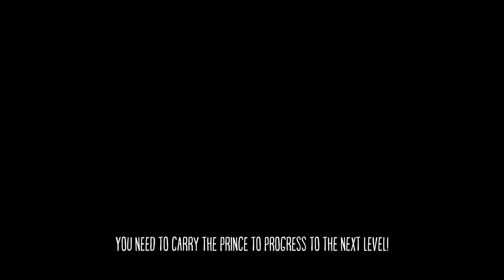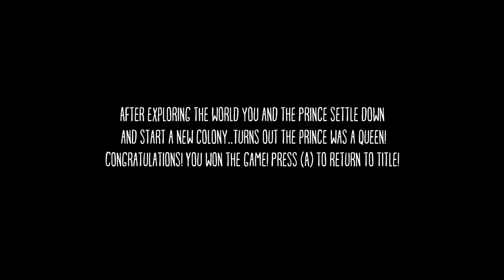The Spoiled Prince LD #38 Game Submission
My game submission for Ludum Dare #38 (48-hour Compo)

Theme: A small World

The Spoiled Prince is a puzzle/platformer.

You are a worker bee, caring for the royal heir. Traverse the world in search of a good place to start a new colony. Beware the dangers and keep both you and the larval prince alive!

Made in Gamemaker Studio